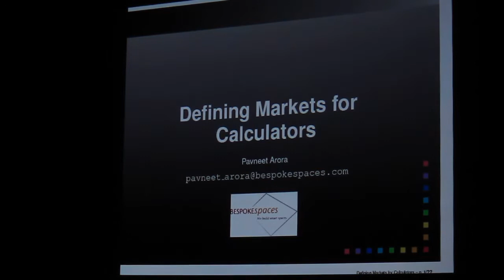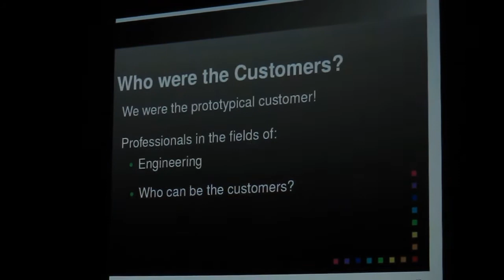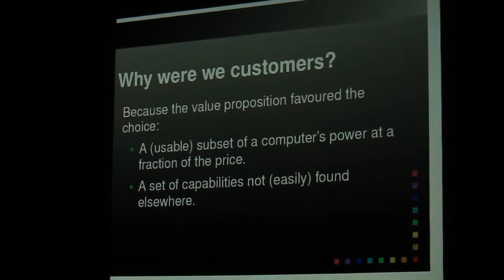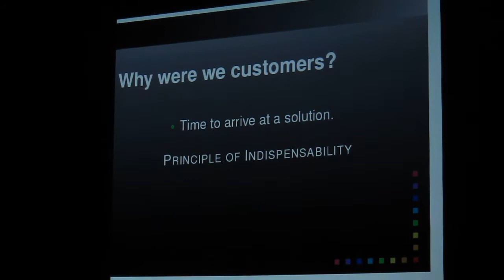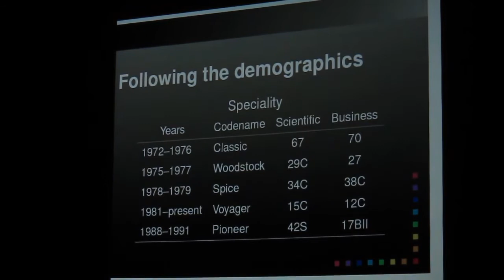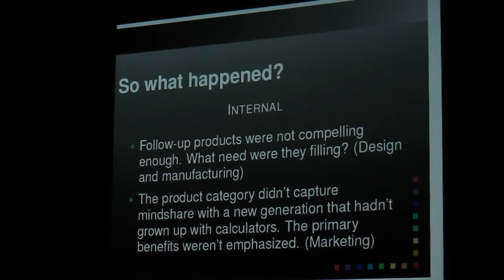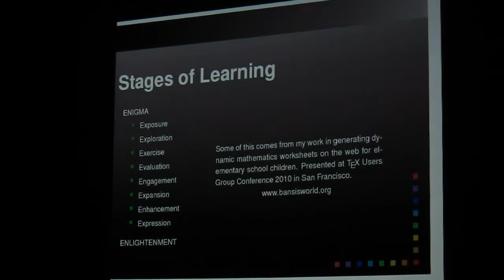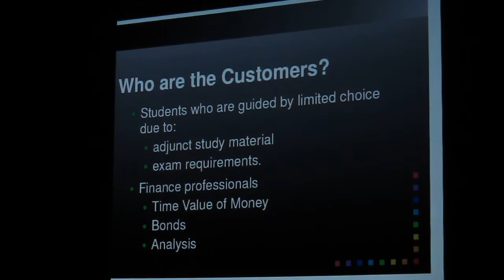HHC 2010: Defining Markets for Calculators (Part 1 of 4)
HHC 2010, HP Handheld Conference, Sept. 25-26, 2010, Fort Collins, CO: Pavneet Arora presents "Defining Markets for Calculators".